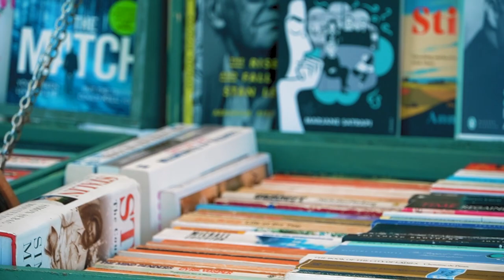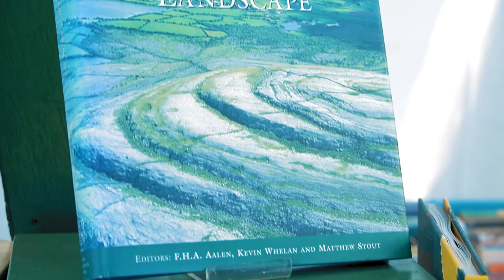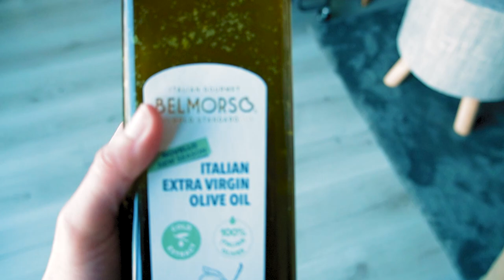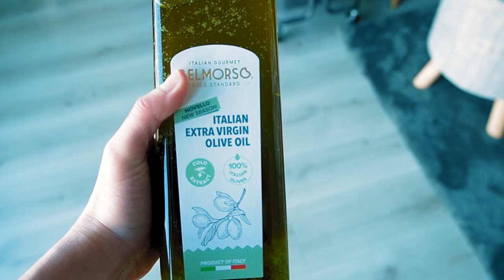Come to the Market with Me! 🌸 | Dun Laoghaire Sunday Market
Come to the Market with Me! 🌸 | Dun Laoghaire Sunday Market - Farmer's Market Vlog & Haul in Dublin, Ireland